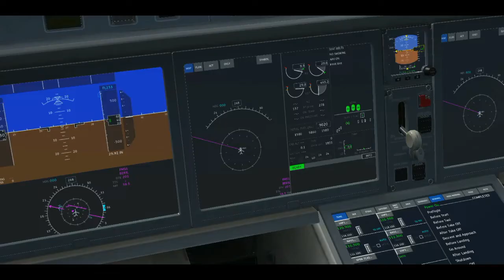AirBaltic TourVenture [RIX-VCE] - Infinite Flight Simulator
Not a real flight, just for fun..
Flight from Riga (RIX), Latvia to Venice (VCE), Italy using A220-300 Air Baltic